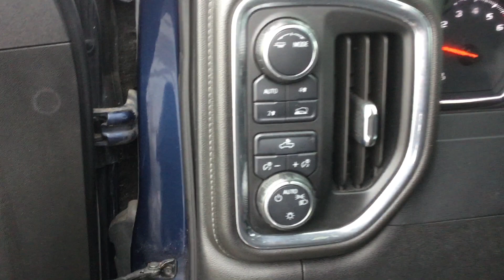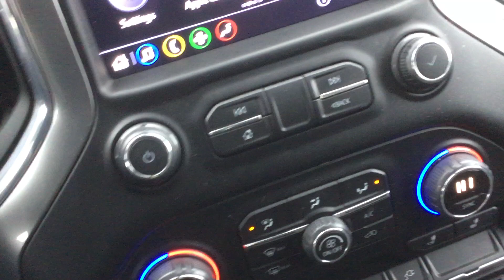2020 CHEVROLET SILVERADO 1500 LT 4X4 CREW CAB 6.6 FT. BOX